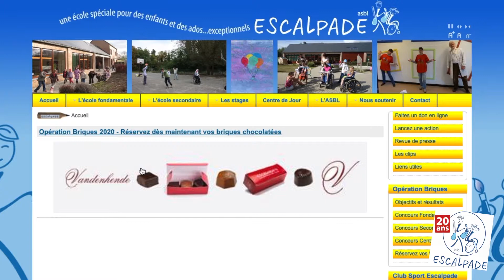Pub Escalpade Opération Briques 2020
Clip promotionnel de l'Opération Briques Escalpade 2020